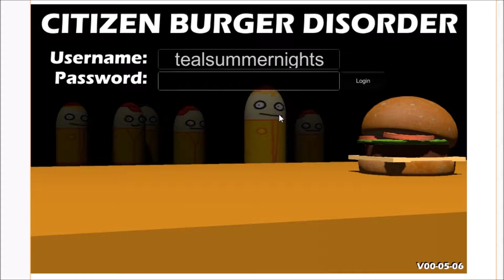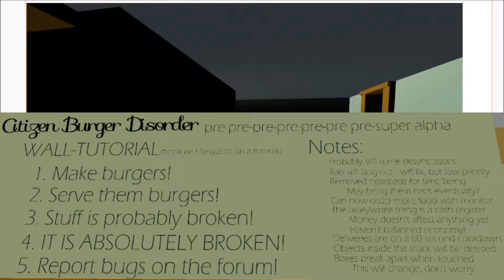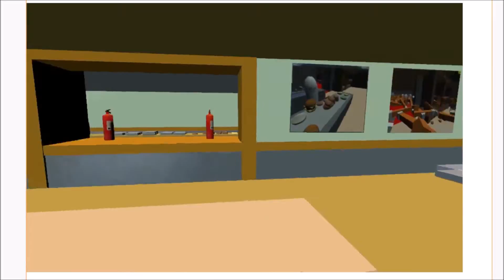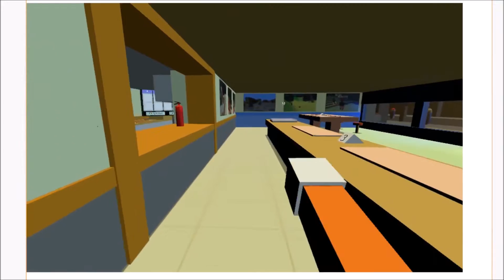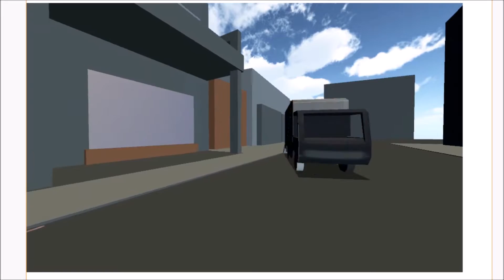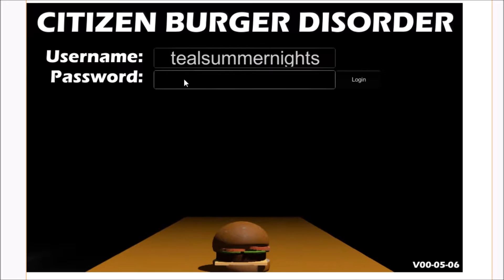Citizen Burger Disorder - Life Ends With A Burger (Part 2) feat. MrZeratheMant and Crazautiz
In which Craz's computer can't deal with the disorder.